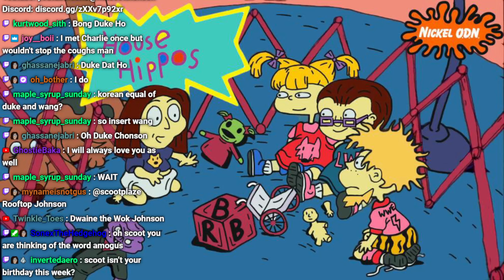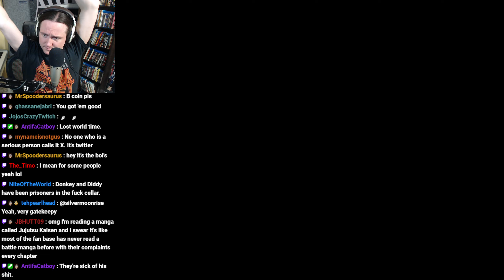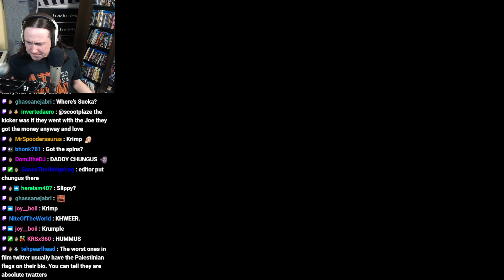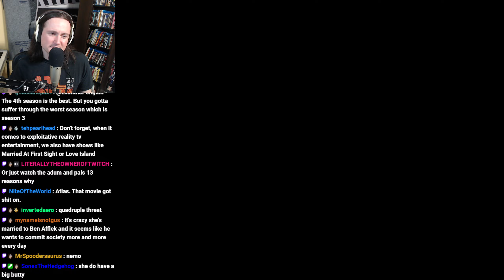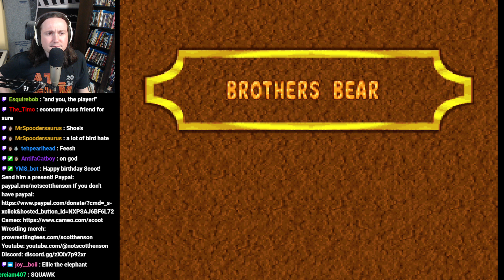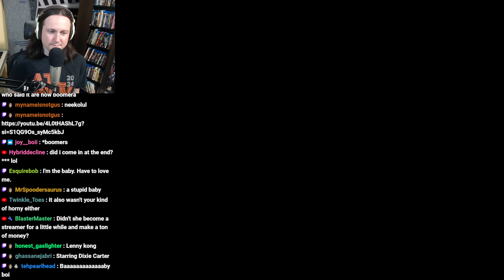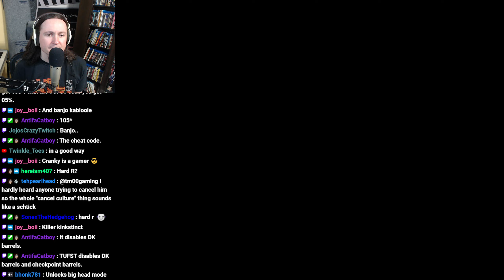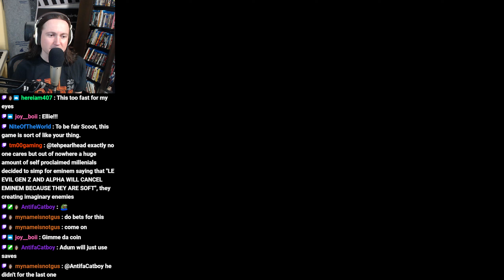Donkey Kong Country 3: Dixie Kong's Double Trouble! (Part 13)